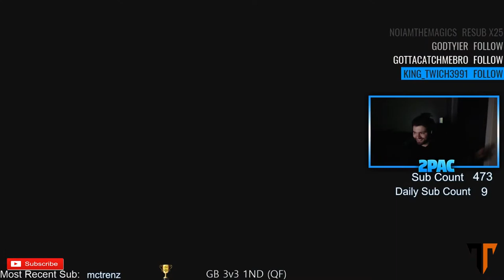BadAss Moments In Call Of Duty Black Op4 | Call Of Duty Highlights Ep.4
Don't forget to click the 🔔 Bell to join NotificationSquad!